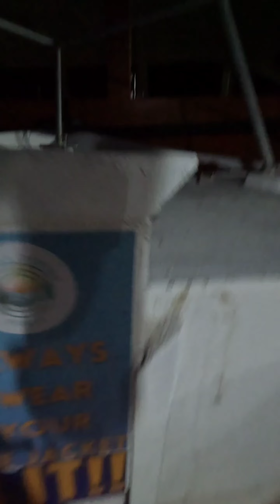தமிழ்நாட்டில் ஸ்கூபா டைவிங் | Scuba Diving in Tamilnadu | Tamil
🌊 Scuba Diving in Tamilnadu: An Underwater Adventure 🌊

Join us on an exhilarating journey beneath the waves as we explore the vibrant marine life and stunning underwater landscapes of Tamilnadu, India. From the pristine waters of the Gulf of Mannar to the breathtaking coral reefs of Rameswaram, this video captures the beauty and wonder of scuba diving in this incredible region.

🏝️ Highlights:

Discover the best scuba diving spots in Tamilnadu
Get up close with colorful fish, corals, and other marine creatures
Tips and tricks for first-time divers
Interviews with experienced divers and local guides
Stunning underwater footage and panoramic views

📍 Featured Locations:
Gulf of Mannar
Rameswaram
Pamban Island
Covelong (Kovalam)